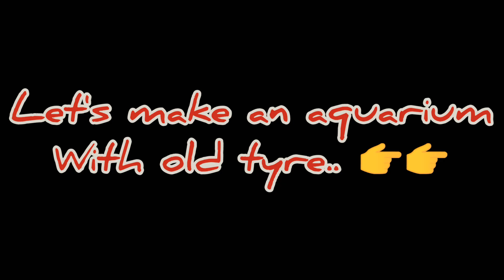How to make fish pond with waste tyre| Beautiful aquarium idea with low cost| guppy pond| get glued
Making beautiful fish pond using waste tyre.